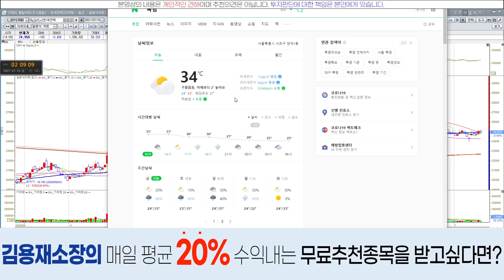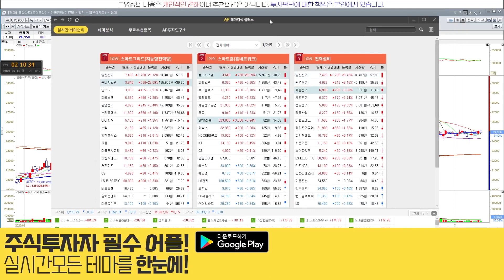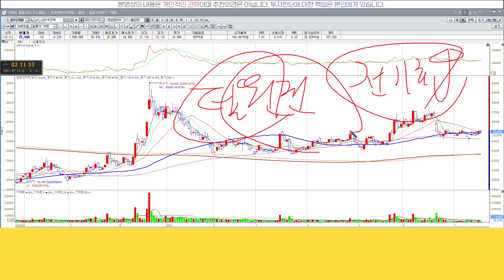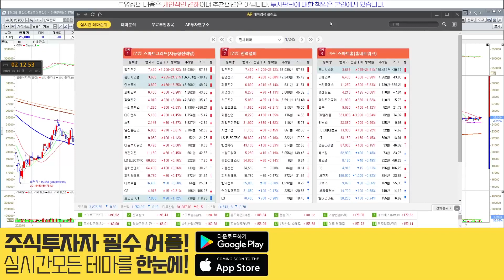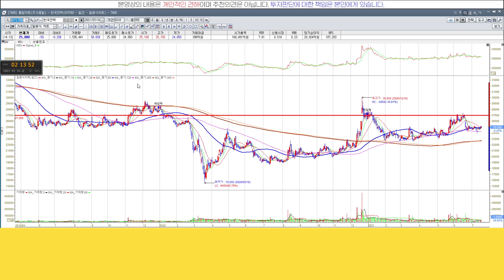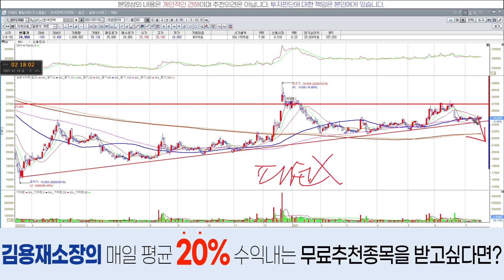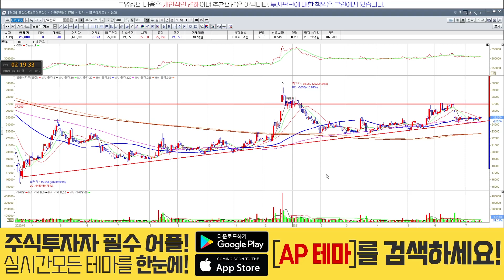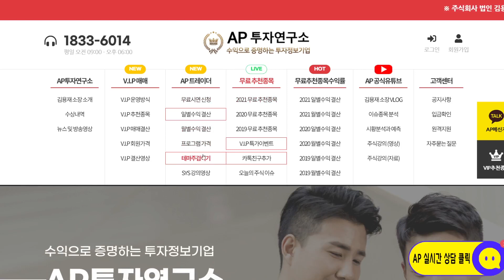한국전력(015760) - 전력난이라는데 소외감 쩐다